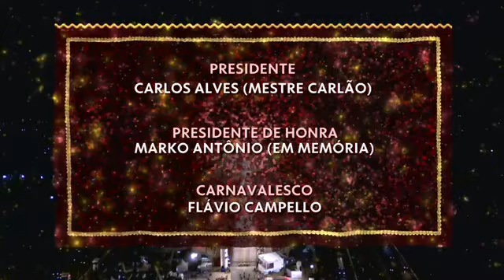TOM MAIOR 2024 / 9 DESFILE COMPLETO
ENREDO - AYSÚ - UMA HISTORIA DE AMOR